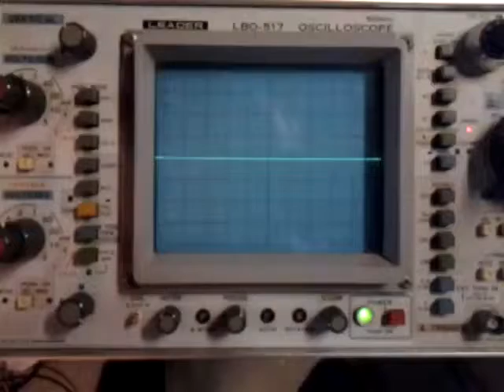Leader LBO-517 needs some calibration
The X axis doesn't seem to want to stay put.